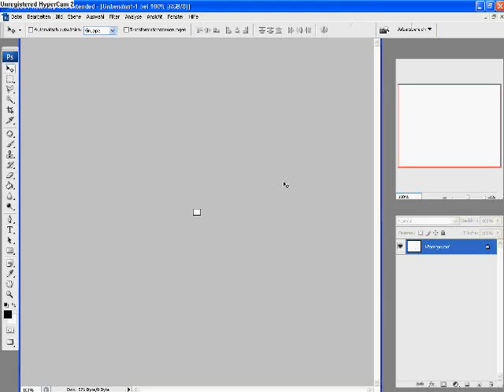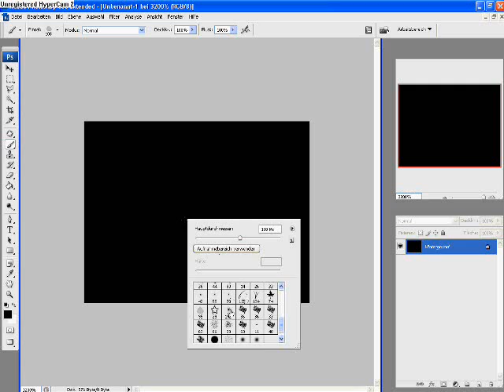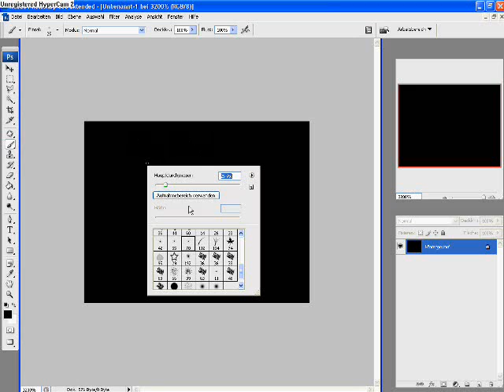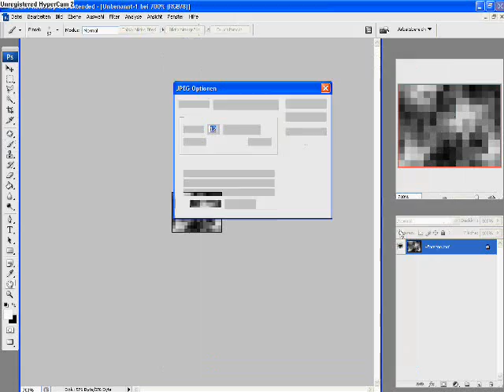[Metin2] Gilden Logo Modding Tutorial (German) -Low Quali-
Leider durch HyperCam2 sehr schlecht aufgenommen und ein bisschen Asynchron. egal!